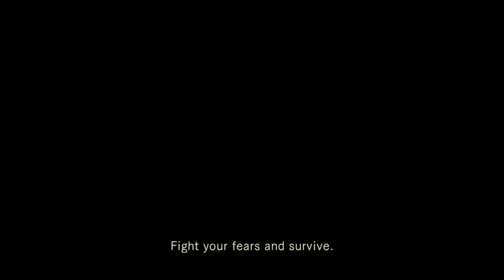MORE SPOODERS!?/Resident Evil HD Remaster Ep.14 (PS4)